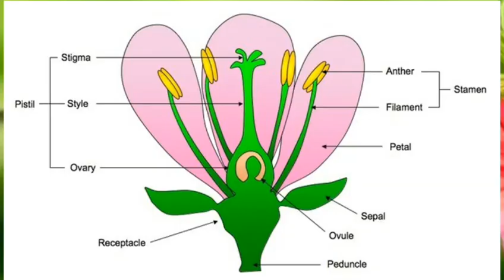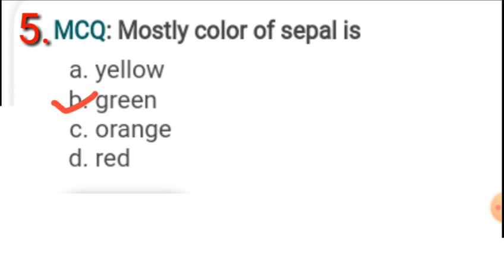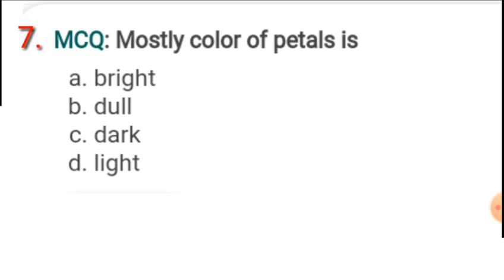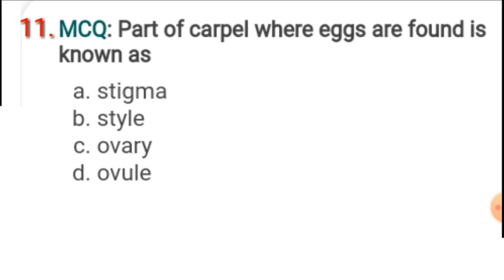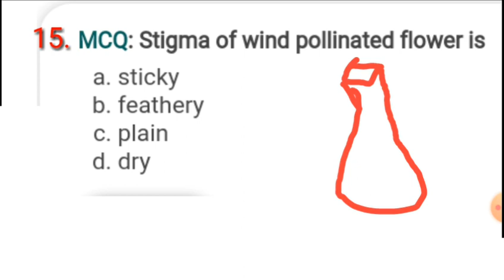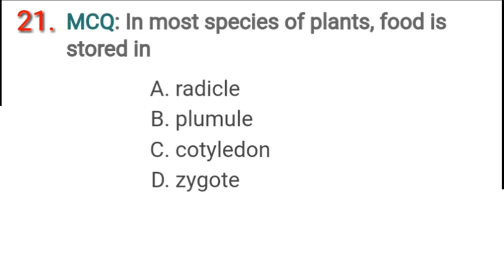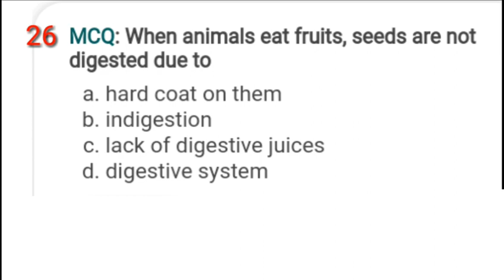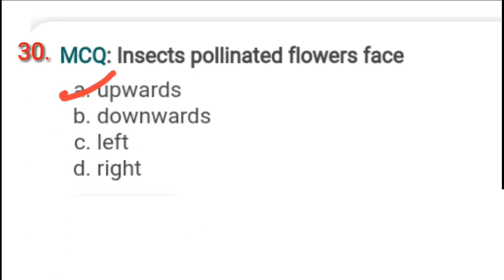Bihar paramedical 2021 | Bihar paramedical form date 2021 | paramedical question 2021